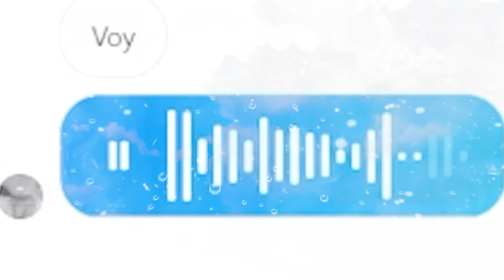ESTA *CHICA ME VENDE SU CUENTA CHETADA* PARA COMPRARLE UN REGALO SU MADRE!! 😟 FREE FIRE